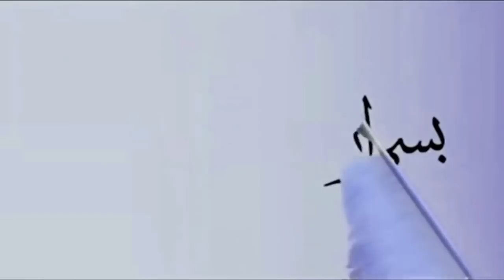ምትክህን ከአላህ ጠብቅ | አጭር መልዕክት